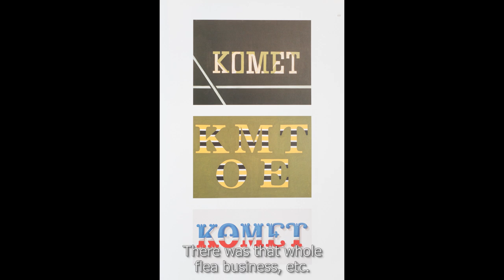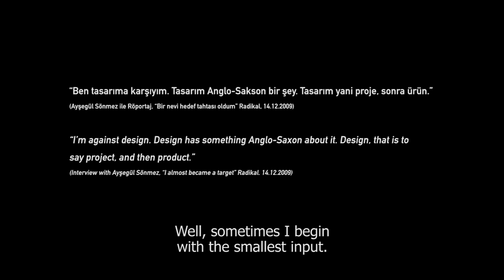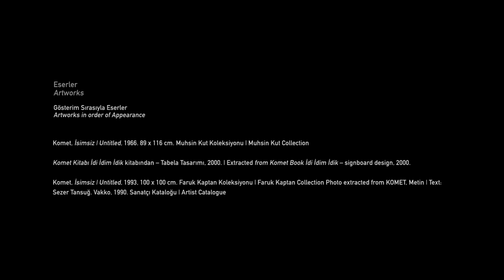Akbank Sanat Konuşmaları - Komet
Akbank Sanat Konuşmaları ’20-’21

Suretler – Süreçler

Moderatör: Doç. Dr. Serhan Ada

Konuk: Komet

Komet ile eğitim yılları, heykel çalışmaları ve Türkiye ve Fransa'daki sergileri üzerine.

Akbank Sanat Konuşmaları Hakkında:

Akbank Sanat, çağdaş sanatı desteklemek ve Türkiye’de sanat alanındaki gelişmeleri daha geniş kitlelerle paylaşırken bu alanda bir bellek ve kaynak oluşturmak amacıyla Akbank Sanat Konuşmaları ’20-’21 isimli projeyi kurumun Youtube kanalında hayata geçiriyor.

Doç. Dr. Serhan Ada’nın içerik editörlüğünü üstlendiği proje Türkiye’de üretilen ya da dünyada üretilerek Türkiye’de uzantıları olan 20. ve 21. yüzyıl görsel sanat(lar)ına odaklanıyor.

Akbank Sanat Konuşmaları ’20-’21 tüm sanat izleyicileri ve meraklılarının yanı sıra, kültür ve sanat üretimi ile tüketiminin yoğunlaştığı İstanbul’un dışında kalan ve hatta yurtdışında bulunan sanat öğrencileri ve sanatseverlerin de izleyeceği bir dizi oluşturulması hedefini taşıyor.

Türkçe ve İngilizce iki dilde hazırlanıp yürütülen proje, dünya ölçeğinde çağdaş sanatı izleyen herkes için bir kaynak olmayı amaçlıyor.